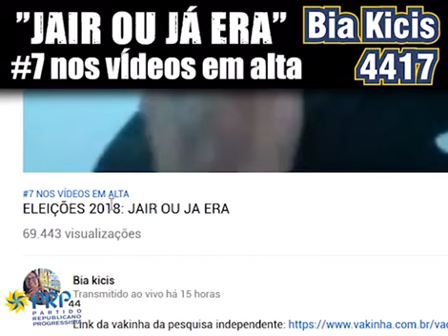Estamos no Top Ten dos vídeos em alta com nosso hangout com Olavo e Edu Bolsonaro